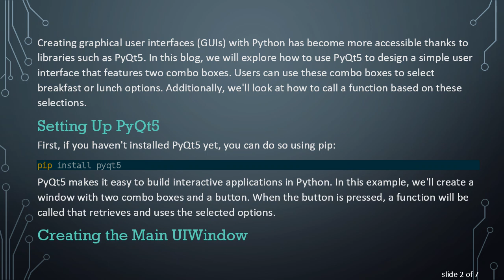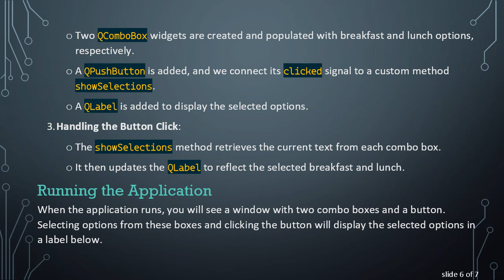How to Retrieve Breakfast or Lunch from Two Combo Boxes in PyQt5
Summary: Learn how to use PyQt5 to create a user interface with combo boxes for selecting breakfast or lunch options, and how to call a function using these selections.

Creating graphical user interfaces (GUIs) with Python has become more accessible thanks to libraries such as PyQt5. In this blog, we will explore how to use PyQt5 to design a simple user interface that features two combo boxes. Users can use these combo boxes to select breakfast or lunch options. Additionally, we'll look at how to call a function based on these selections.

Setting Up PyQt5

First, if you haven't installed PyQt5 yet, you can do so using pip:

PyQt5 makes it easy to build interactive applications in Python. In this example, we'll create a window with two combo boxes and a button. When the button is pressed, a function will be called that retrieves and uses the selected options.

Creating the Main UIWindow

We'll start by importing the necessary PyQt5 modules and creating the main application window:

Implementation Walkthrough

Imports and Initialization:

We import the necessary PyQt5 modules and standard sys module.

A MainWindow class is defined that inherits from QWidget.

Creating the UI Components:

We initialize the UI components inside the initUI method.

Two QComboBox widgets are created and populated with breakfast and lunch options, respectively.

A QPushButton is added, and we connect its clicked signal to a custom method showSelections.

A QLabel is added to display the selected options.

Handling the Button Click:

The showSelections method retrieves the current text from each combo box.

It then updates the QLabel to reflect the selected breakfast and lunch.

Running the Application

When the application runs, you will see a window with two combo boxes and a button. Selecting options from these boxes and clicking the button will display the selected options in a label below.

This simple example demonstrates how to use PyQt5 to create an intuitive user interface and call functions based on user input. Feel free to expand this with more features or integrate it into a larger application!